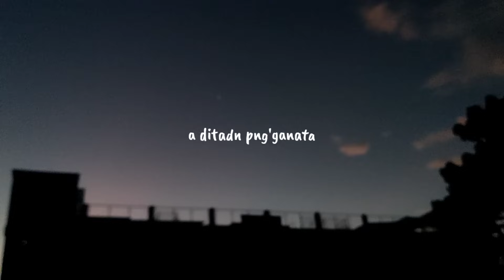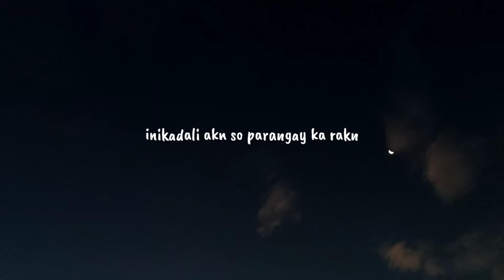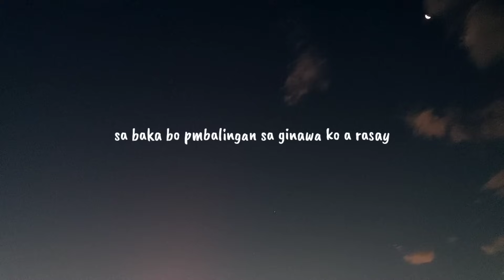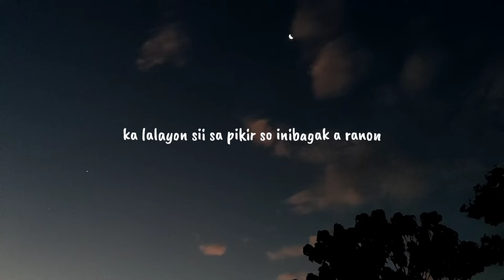Salaginto | Meranao Lyrics (Meranao Channel)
Meranao Lyrics Video